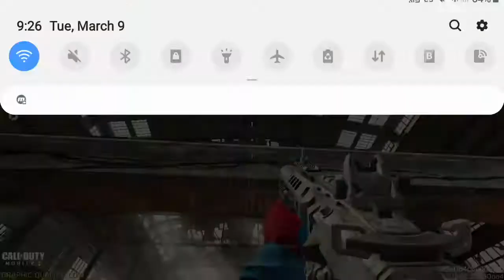Lol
when Codm is sus